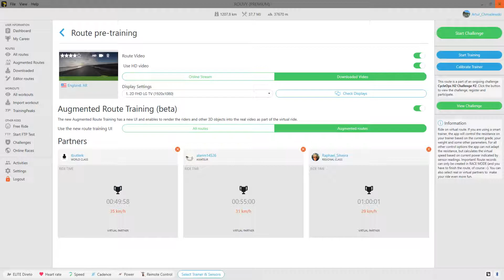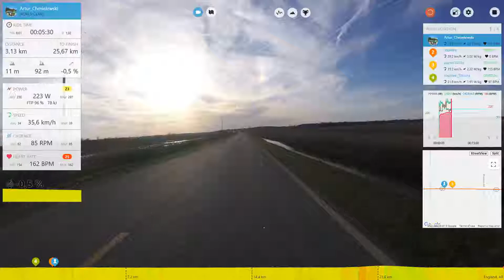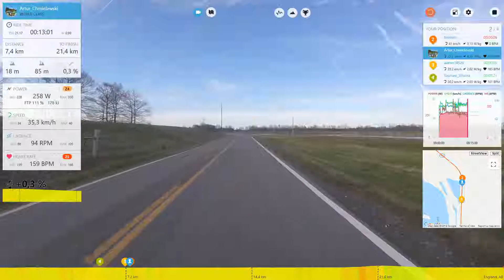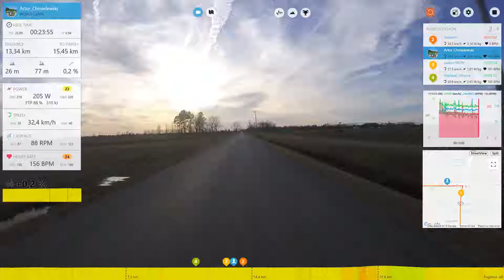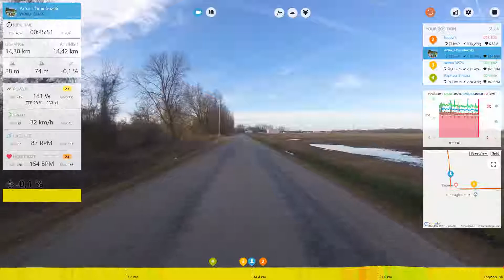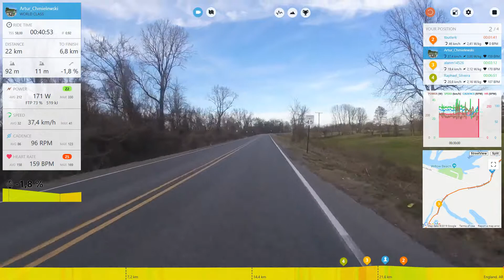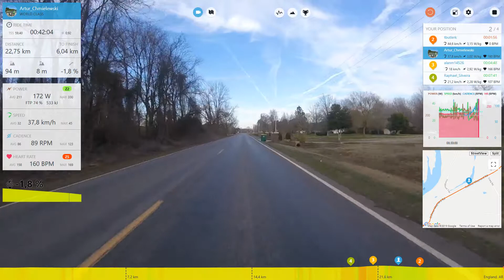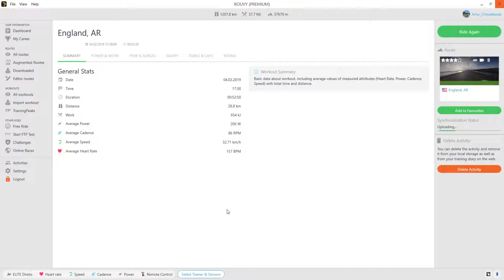2019.02.04 17:37:10 - Rouvy: CycleOps H2 Challenge #2 [2/6] - England, AR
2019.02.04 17:37:10 - Rouvy: CycleOps H2 Challenge #2 [2/6] - England, AR